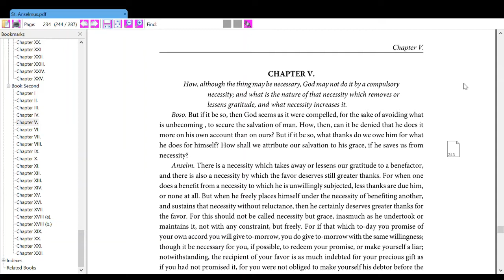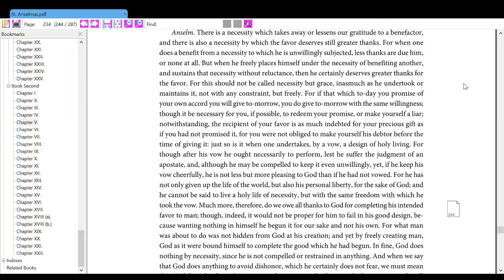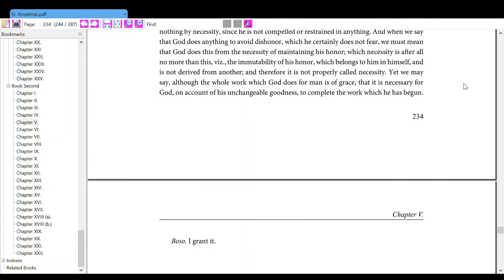The Writing of St. Anselmus (Cur Deus Homo: Book Second, ch. 5)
Cur Deus Homo: Book Second, ch. 5